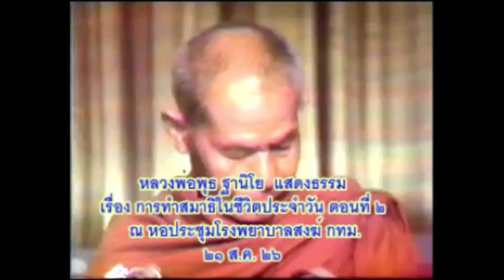การทำสมาธิในชีวิตประจำวัน หลวงพ่อพุธ ฐานิโย